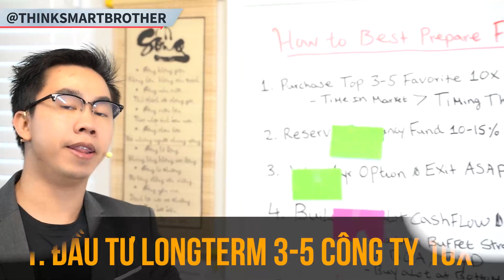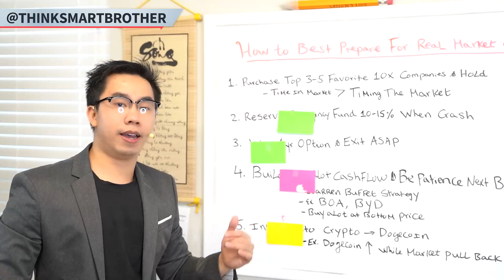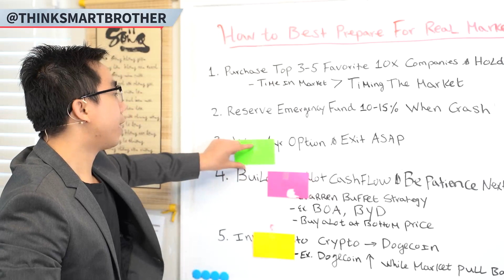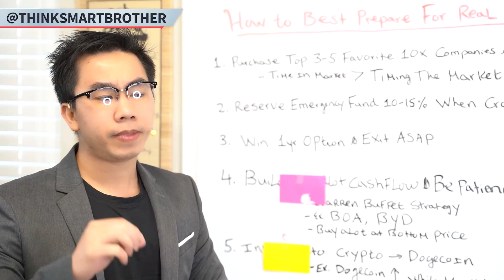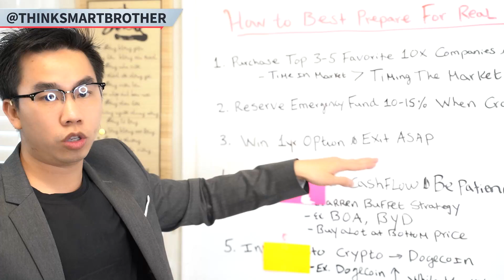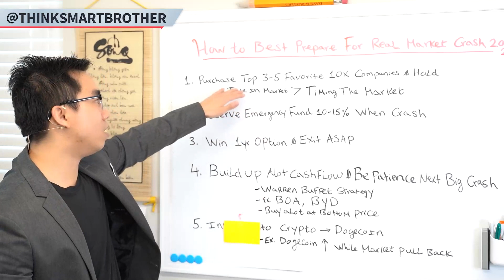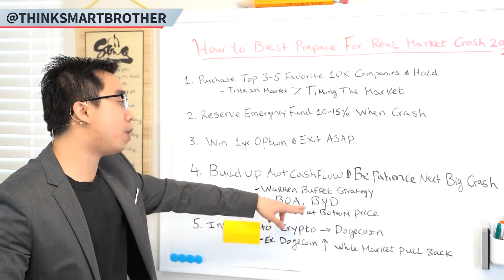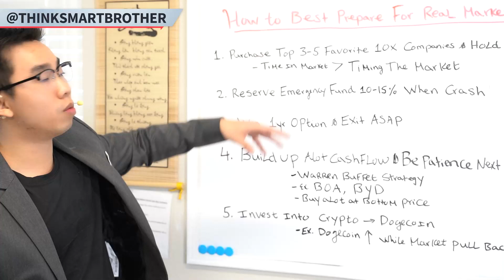Sụp đổ thị trường chứng khoán 2021-2022? 5 điều cần làm trước khi market crash | Đầu tư cổ phiếu Mỹ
📈 ĐĂNG KÝ WEBULL NHẬN FREE 2 STOCKS LÊN ĐẾN $1600 :
📈 ĐĂNG KÝ CRYPTO APP NHẬN $25 [ hoặc sử dụng Mã giới thiệu s6h7d295d5 ]
💌 Bạn có thể ủng hộ kênh bằng cách sử dụng các link đăng ký phía trên. Bạn sẽ không mất gì và cả hai đều được nhận thưởng. Cám ơn rất nhiều!
🔴 Bí Quyết Bảo Vệ Sức Khỏe Và Retired Dư Dả?

Trong những tuần vừa qua market pull back khiến nhiều người mới chơi stock cảm thấy khó khăn. Tuy nhiên đây chỉ là những lần pull back rất bình thường của thị trường cổ phiếu, và nó không phải là market crash. Market crash gần đây nhất là những năm 2000, 2008. Market crash là như thế nào và Jimmy chuẩn bị gì trước khi market crash, thị trường dự đoán sụp đổ vào 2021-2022?
📈 Video mới về Đầu Tư Cổ Phiếu, Stock tại Mỹ và Khởi Nghiệp mỗi Thứ 4 & Chủ Nhật hàng tuần lúc 21:00
🔔 THEO DÕI KÊNH YOUTUBE THINKSMART BROTHER 🔔
XEM THÊM VIDEO:
Bạn muốn tìm hiểu thêm về Đầu Tư Cổ Phiếu, Stock tại Mỹ và Khởi Nghiệp?

📝 COMMENT ĐIỀU BẠN MUỐN THINKSMART BROTHER LÀM TRONG VIDEO SẮP TỚI
Hãy cho Jimmy biết trong phần bình luận nếu bạn thích video này và bạn muốn những điều bạn muốn Jimmy nói trong những video tới.